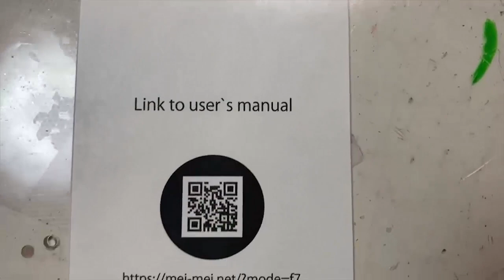เป็นไปได้ด้วยหรอ ออกทีวีและสื่อญี่ปุ่นแย่งถ่าย นึกว่าขายไม่ได้แต่โคตรขายดี! ความผิดพลาดของคนไม่รู้!!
เป็นไปได้ด้วยหรอ ออกทีวีและสื่อญี่ปุ่นแย่งถ่าย นึกว่าขายไม่ได้แต่โคตรขายดี! ความผิดพลาดของคนไม่รู้!! - If you're searching for เป็นไปได้ด้วยหรอ ออกทีวีและสื่อญี่ปุ่นแย่งถ่าย นึกว่าขายไม่ได้แต่โคตรขายดี! ความผิดพลาดของคนไม่รู้!! then watch this video to learn everything you need to know about เป็นไปได้ด้วยหรอ ออกทีวีและสื่อญี่ปุ่นแย่งถ่าย นึกว่าขายไม่ได้แต่โคตรขายดี! ความผิดพลาดของคนไม่รู้!!